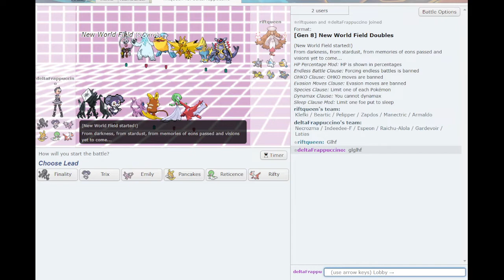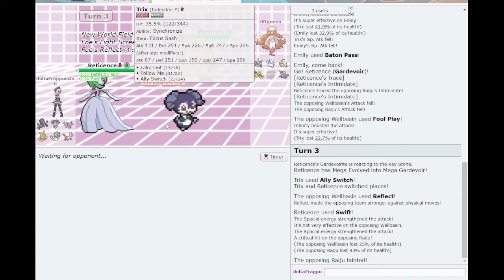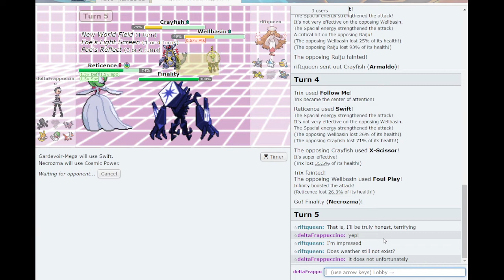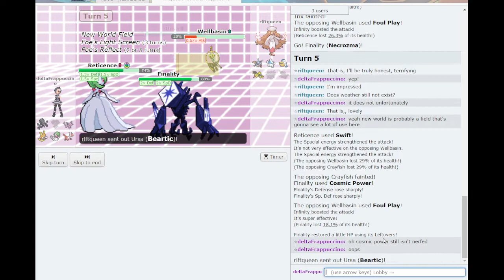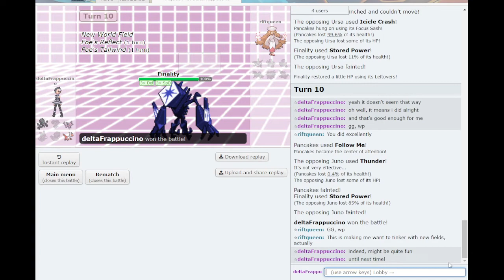Calamity League - Quietus Ora vs Challenger Riftqueen [Round 1]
The battle of Psychic Specialists!